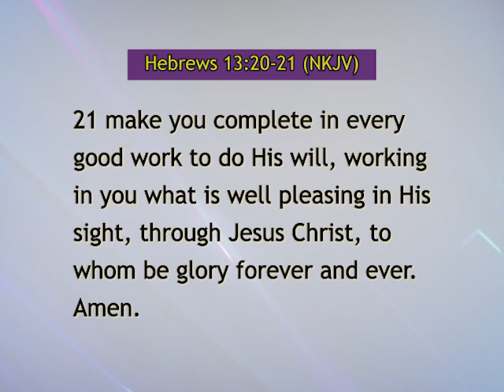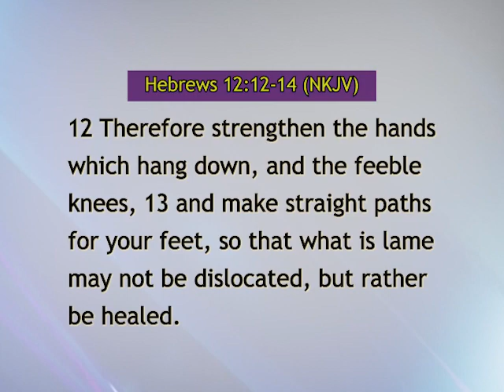"The Exhortation" FAME TV Broadcast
Message by:
Rev. Pauline Johnson

10313 South Grant Ave.